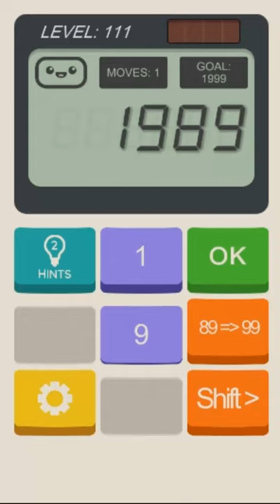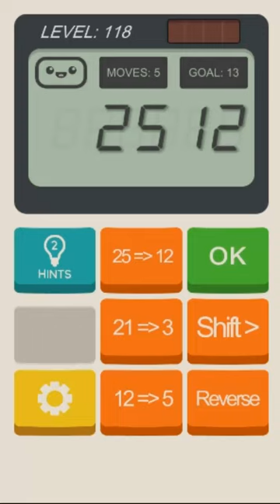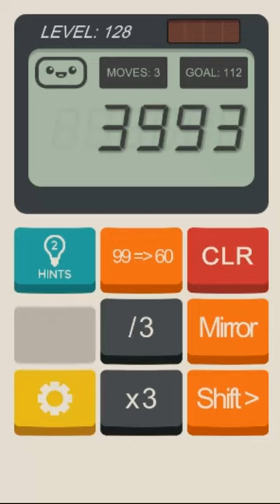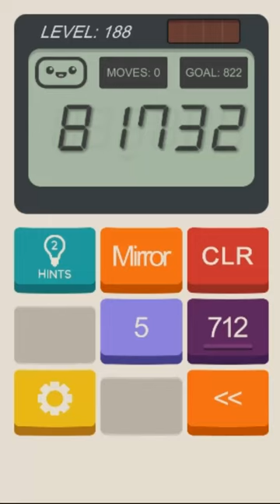Calculator The Game all levels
played at one-go